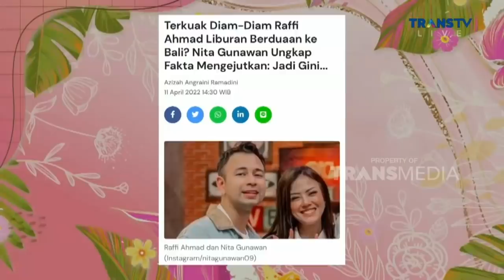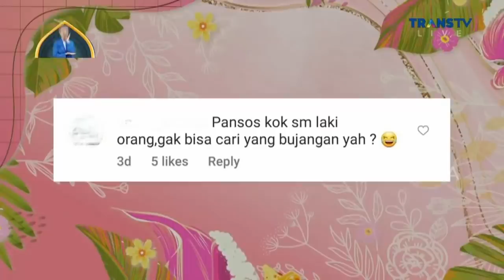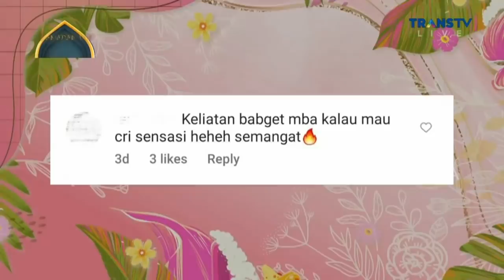Nita Gunawan Angkat Bicara Soal Kabarnya Dekat dengan Raffi Ahmad | PAGI PAGI AMBYAR (13/4/22) P1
TAYANG SETIAP HARI SENIN-JUMAT PUKUL 08.30 WIB